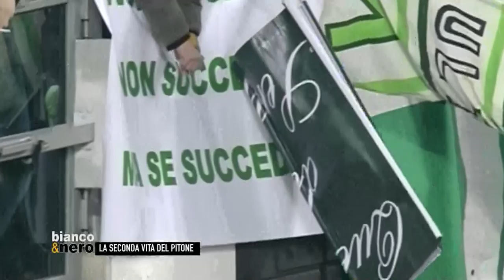Il Bianco&Nero di Raffaele Biancolino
Nuova puntata della trasmissione curata da Titti Festa e Palmiero Napoli. Il protagonista è Raffaele Biancolino che ci racconta la sua seconda vita da allenatore, il rapporto con la famiglia e tante curiosità del suo passato in biancoverde.